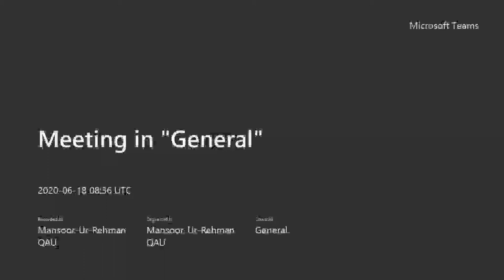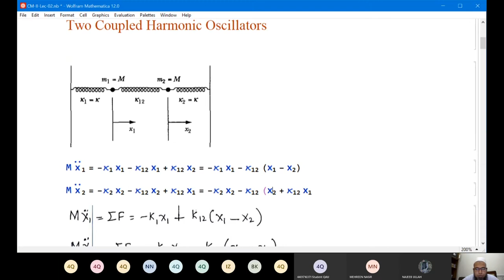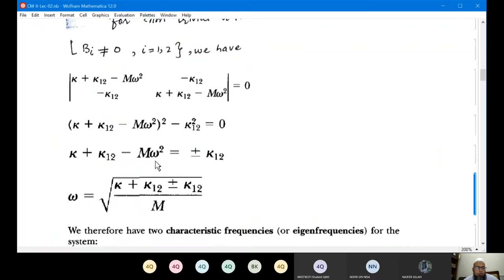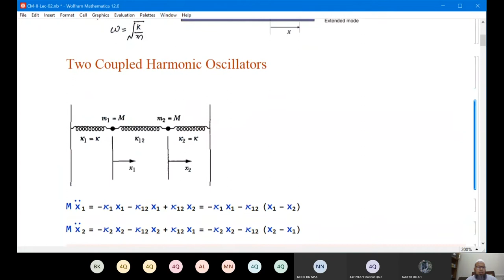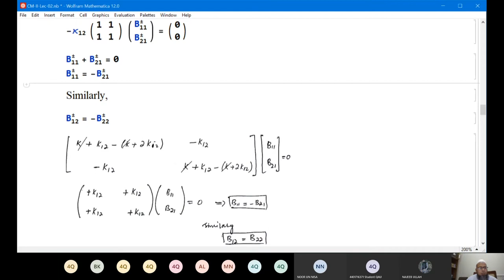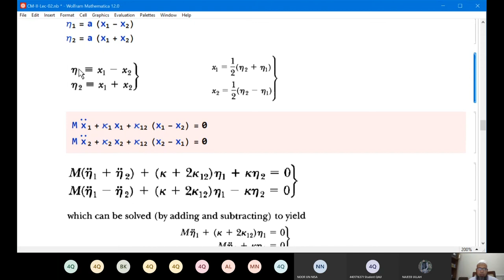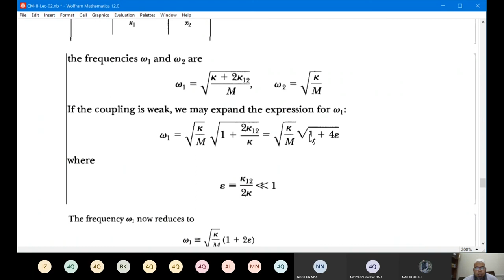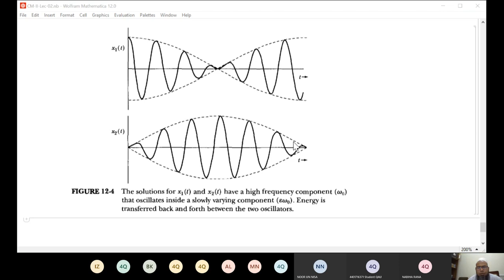CM II Lecture June 18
Two Coupled Oscillators, Normal Modes, Beats in Weak Coupling Limit,.